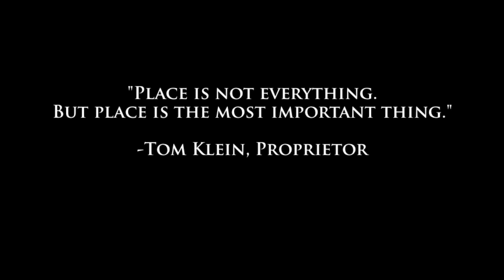Rodney Strong Alexander Valley Cabernet Sauvignon Collection